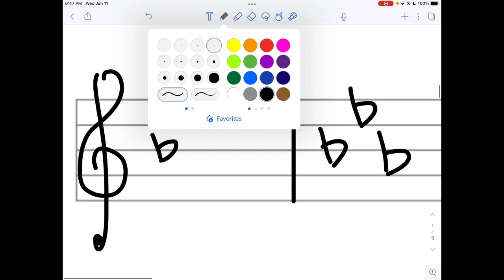The Basics of Music Theory (Lesson 10): Key Signatures - Part 2 (Examples)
In this series of videos, you will learn the basics of music theory. This tenth lesson covers more key signatures examples. This video is great for beginners of all ages, or anyone who wants to learn more about music.

Thank you to our wonderful library volunteer Shrivalli for creating this video series!